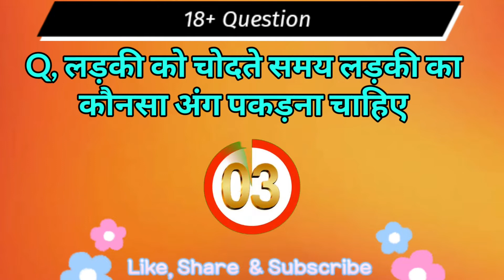योनि चटवाते समय लड़की कैसा महसूस करती हैं | Monika Life | Gk Question